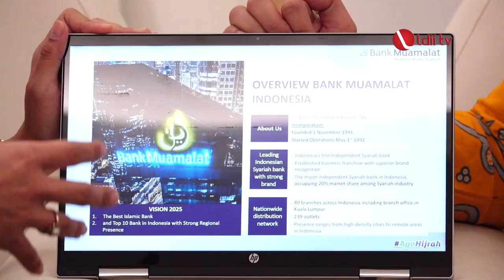LDII TV: LDII Gandeng Bank Muamalat Perkuat Ekosistem Ekonomi Syariah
Ketua DPP LDII Ardito Bhinadi didampingi Anggota Departemen Ekonomi dan Pemberdayaan Masyarakat (EPM) dan Sekretaris DPP LDII Rioberto Sidauruk menerima kunjungan perwakilan Bank Muamalat Regional Jakarta Maria Hayu Utaminingtyas dan Bian ke Kantor DPP LDII, Jakarta, Jumat (10/2). LDII menilai, pada era kolaborasi seperti saat ini, LDII membuka peluang untuk menjalin kerja sama dengan berbagai pihak termasuk Bank Muamalat.

“Kami terbuka menyambut baik siapapun yang akan mengajak kerja sama dengan LDII terutama kepada Lembaga-lembaga keuangan syariah seperti Bank Muamalat yang merupakan salah satu Bank Syariah di Indonesia, bahkan yang pertama,” ujarnya.

Penulis Buku “Muamalah Syar’iyyah Hidup Berkah” itu mengatakan, keberadaan Bank Muamalat sangat strategis bagi ekosistem ekonomi Syariah di Indonesia. Pihaknya akan menandatangi nota kesepamahan dengan Bank Muamalat ke depannya.

Facebook : Lembaga Dakwah Islam Indonesia